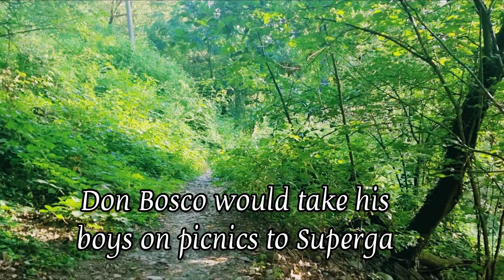Superga Trail 🌳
Turin